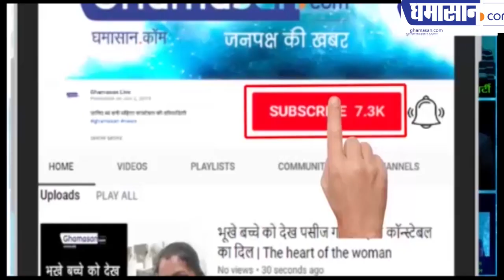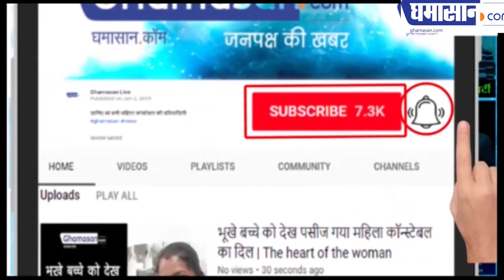Bollywood Star बनी Ranu Mondal आ गई सड़क पर | Ranu Mondal - Don't touch me I am celebrity now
देखिए कितने बुरे हाल है इस सेलिब्रिटी के